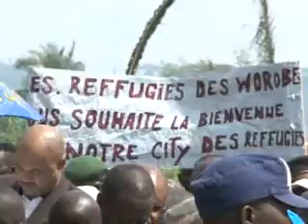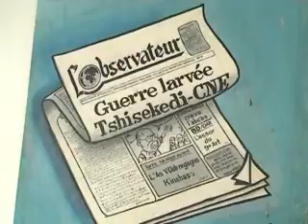JT DU 14/04/13 ROSSYL TELE 7